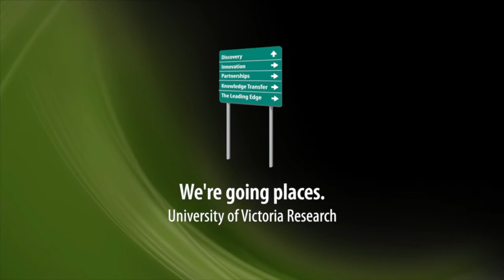Faces of UVic Research: Jo-Anne Lee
Dr. Jo-Anne Lee is a sociologist and a professor in the Department of Women's Studies at the University of Victoria. In this video she discusses her work with minority women and girls who are growing up in small urban centres. She also explains a project in which she trains young women and girls in the use of video cameras and cameras, so they can create documentaries and use their own voices to speak to policy makers and researchers.